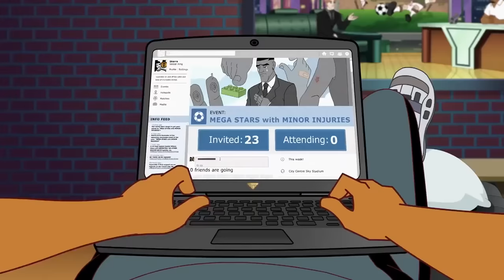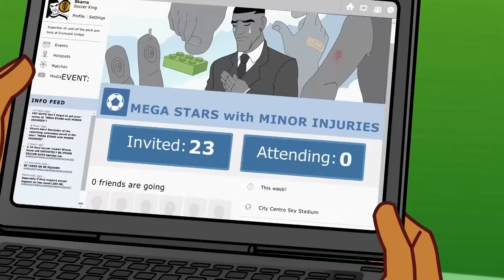supa strikas season 7 episode 8 - perfect match ! | शेक का रिकॉर्ड किसने तोडा